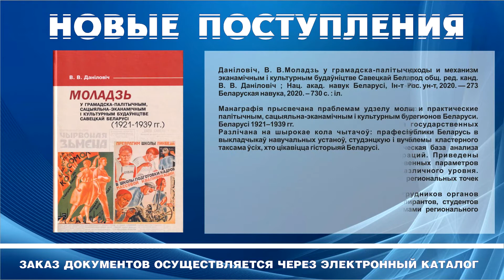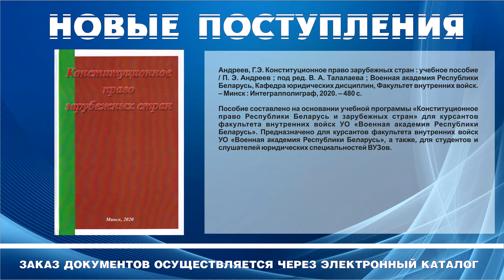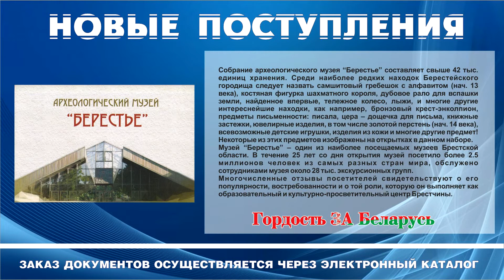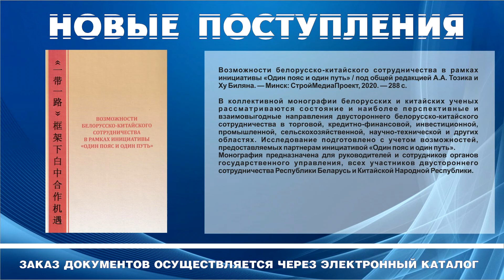Новые поступления - февраль 2021